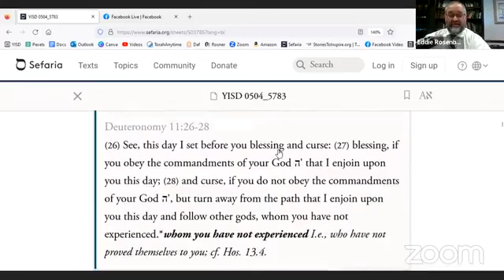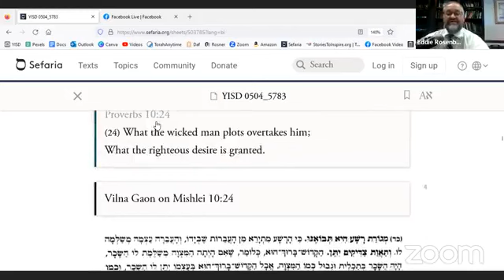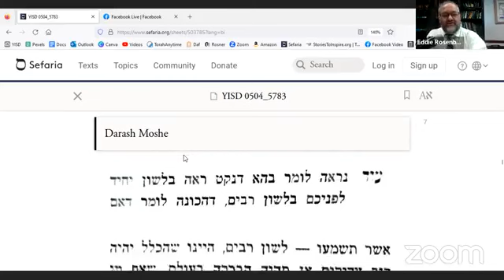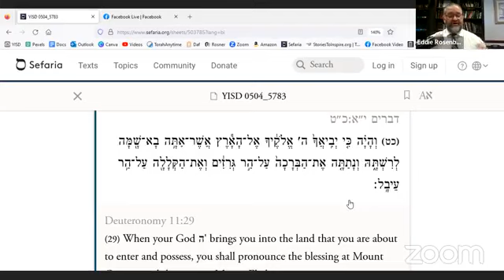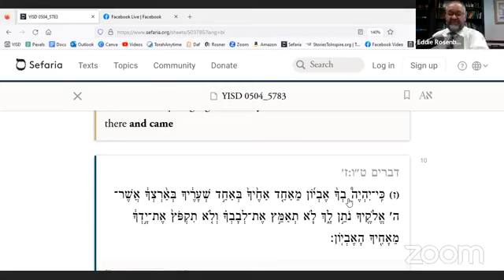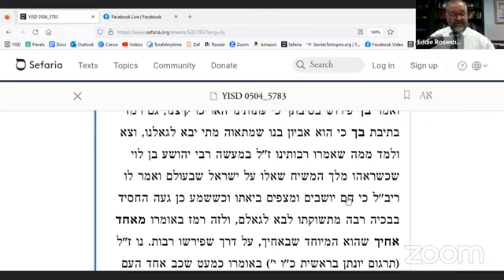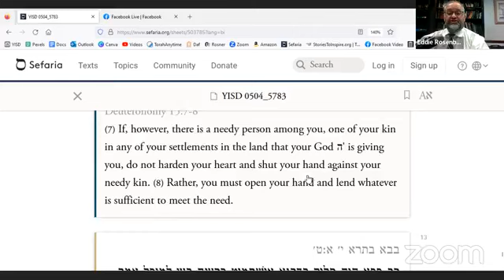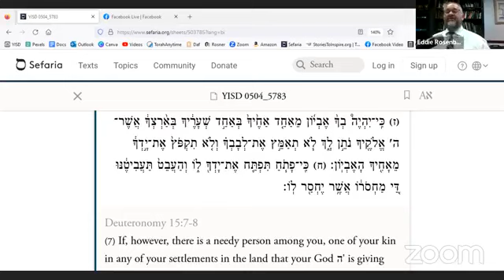5783 Re'eh Class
Why does the Torah describe reward and punishment differently?
What happened at Mount Grizim and Mount Eival?
How does the Torah allude to the Mashiach in the description of the poor?
How does the Torah allude to the punishment deserved by someone who does not give charity?